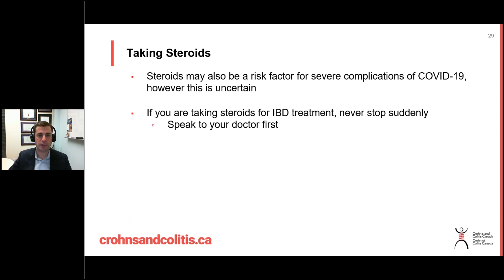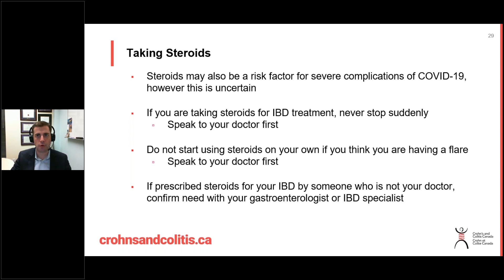COVID-19 and IBD: Taking Steroids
Expert gastroenterologists give guidance about the use of steroids for inflammatory bowel disease during the COVID-19 pandemic.

Speaker:
Dr. Eric Benchimol (MD, PhD., FRCPC), Associate Professor and Gastroenterologist, Department of Pediatrics and School of Epidemology and Public Health at the University of Ottawa, Division of Gastroenterology​ at Children's Hospital of Eastern Ontario (CHEO)